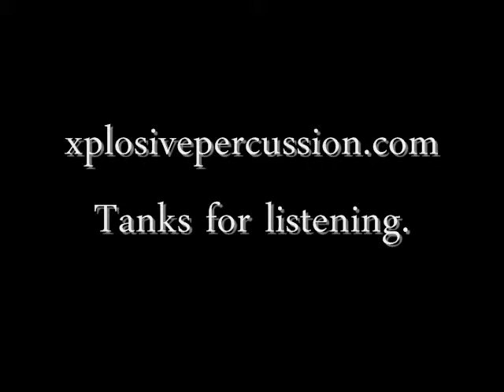Double Gong Diao